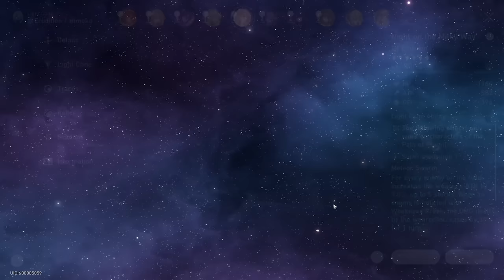I Created An INFINITE FOLLOW UP Team In Pure Fiction | Honkai Star Rail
Today's video we are heading into pure fiction once again in Honkai Star Rail and using Himeko, Herta, and Xueyi to create the INFINITE FOLLOW UP Team! This was super fun to make and was also SUPER STRESSFUL ON THE LAST RUN! Let me know if your going to try weird teams like this to help you get the max score in Pure Fiction. I'll have more videos and guides on pure fiction coming out as time passes! We can't forget that Dr. Ratio and Kafka are almost on there way as Ruan Mei and Blade are about to be taken out the warp menu in the second half of version 1.6! LET ME KNOW WHO YOU ARE LOOKING TO PULL NEXT!

00:00 Start
01:07 Stage 3
04:45 Build Himeko and Herta?
06:48 Stage 4
12:39 Builds